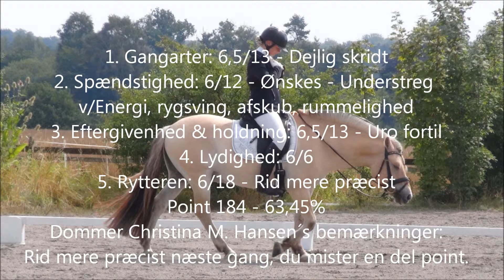Maarum Rideklub C-dressur stævne 26. juli 2014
Ida Marie Veilis og Højgaards Fronar - LA1B